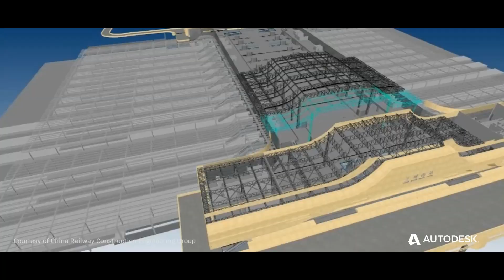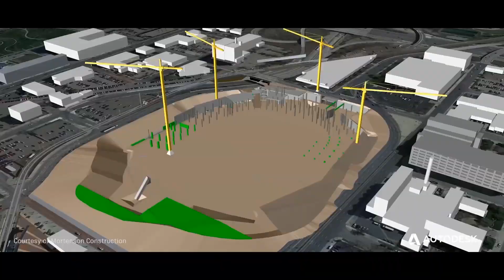Architecture, Engineering and Construction in 2017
What Greenock and Autodesk can offer you on AEC